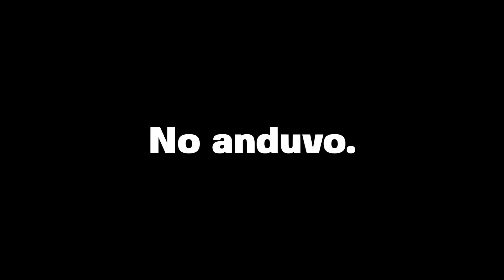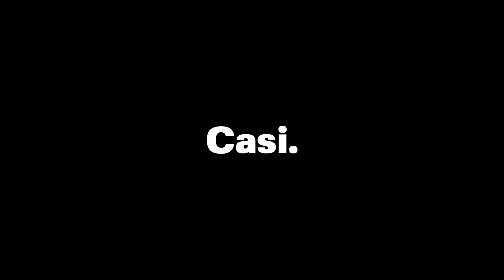FIFA STREET con Coscu, Momo y la banda qatarí 💙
Estuvimos con toda la banda qatarí jugando a la pelota un rato, luego de ver el partido de Brasil Corea en el departamento. Salimos con Coscu, Momo, Santi Argibay, Joaco Lopez, Pablito Ran que  colgó la pelota, Fran Bartucci, el gran Teico y nuestro técnico y cameraman estrella el gran Jizakude❤️‍🔥

Prendemos todos los días desde Qatar, sígannos en nuestras redes y twitch para acompañarnos en toda la experiencia del mundial 💙🇦🇷🔥

Peek_Latam es el primer canal de streams de entretenimiento y gaming profesional.